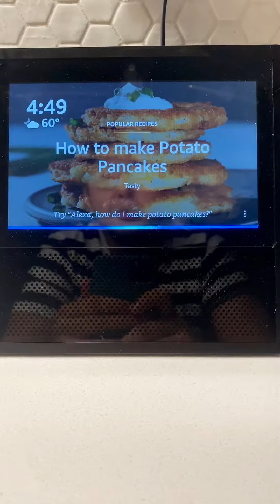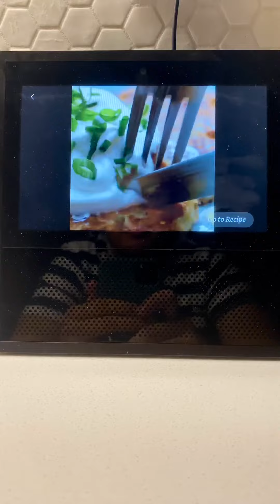Asking Amazon Alexa How To Make Potato Pancakes 😂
Amazon Alexa’s daily recipes. I saw how to make potato pancakes. I asked it and I was surprised at the quality of the video and how interactive/fun/and informative Amazon’s recipe video was